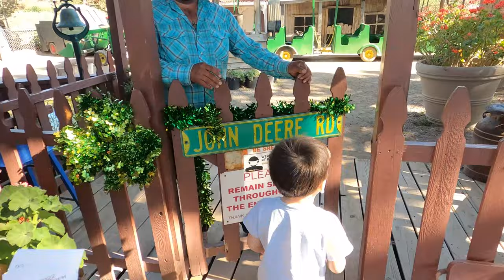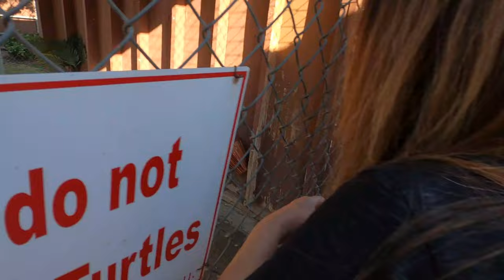Montebello Barnyard Zoo!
In this family vlog, after the Dinos Alive Exhibit, we head over to the Montebello Barnyard Zoo to ride on a tractor, feed animals, and even ride a pony!

👶 ABOUT HUNTER: Hunter is a 2-year-old happy toddler boy and Carson is an eleven-month-old healthy baby boy!  They are both a quarter Mexican, quarter white, and half Korean.  Sometimes half-Asian babies are called hapa babies!

📍 LOCATION: Montebello Barnyard Zoo, Montebello, CA